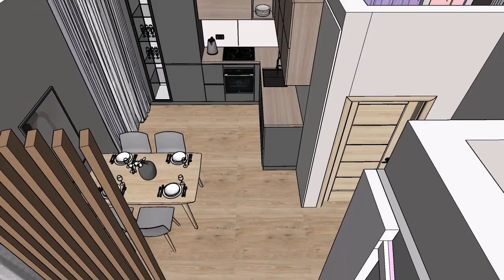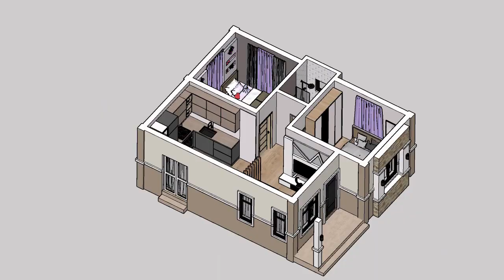2 bedroom simple house design idea (7m X 8.5m) 59 sqm Small house design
Small house design with 2 bedroom and 1 Bath
3D walk through of a Simple House design of 2 bedroom bungalow.

PROJECT FEATURES

Floor Area:  59.5 sqm. (7m x 8.5m)
Functional Spaces:

- Living Room
- Dining
- Kitchen
- Toilet/Bath
- Bedroom 1
- kids room

Note: The designs presented in this channel are for inspirational and reference purpose. We recommend you hire an Architect for safe, Functional and Cost effective design.

Related house designs

house design with roof deck
house design idea
room makeover
loft bedroom
2 bedroom house design